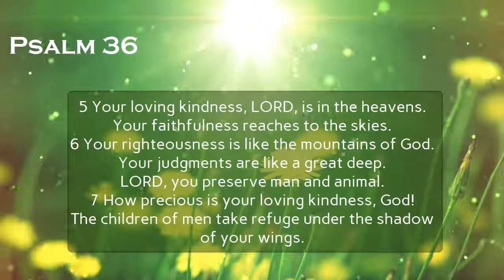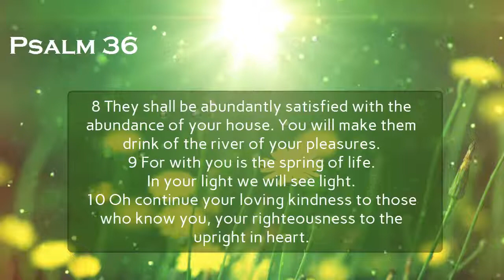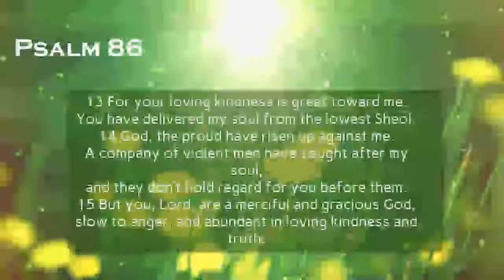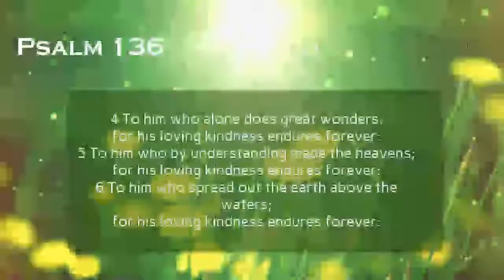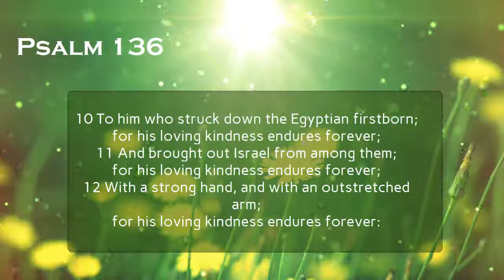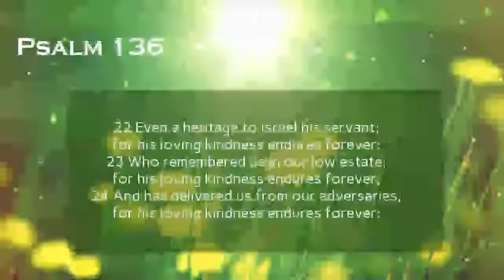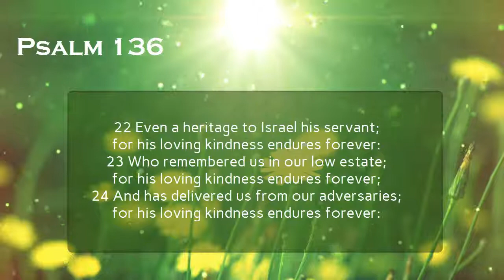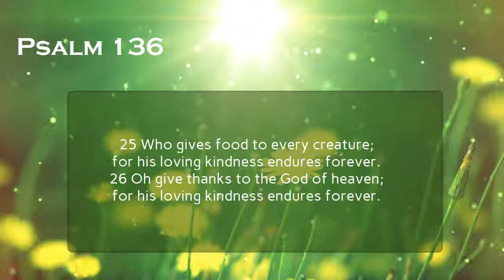Psalm 36, Psalm 86, & Psalm 136: Reading through the Psalms Day 36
Get 50 days of daily readings delivered straight to your inbox

In the beginning of Psalm 36, David gives the key insight . . . the one thing . . . that keeps people from God.  Pride, and more specifically, pride in their own self righteousness.  The wicked flatter themselves and cannot detect their own sin.

This is true of all of us.  As David points out again in Psalm 19:12-13 and Psalm 51:10-12, we are not even capable of recognizing our own sin without the assistance of the Holy Spirit.  This is a continuing refrain in Psalm 139:23-24 and 1 Corinthians 4:4-5.

It was this self righteous pride that caused Pharisee to miss their Messiah (Luke 7:30) because they couldn't repent, acknowledging their sinfulnes and turn to God (Matthew 3:1-11)

That is still the biggest hurdle people have coming to Jesus today . . . acknowledging their own sinfulness, that they can't do it on their own, and need a Savior.

TIMESTAMPS
0:00- Intro
0:05- Psalm 36
01:33- Psalm 86
03:28- Psalm 136
06:15- About Reading through the Psalms

PSALM 136
1 Give thanks to the LORD, for he is good,
for his loving kindness endures forever.
2 Give thanks to the God of gods,
3 Give thanks to the Lord of lords,
4 to him who alone does great wonders,
5 to him who by understanding made the heavens,
6 to him who spread out the earth above the waters,
7 to him who made the great lights,
8 the sun to rule by day,
9 the moon and stars to rule by night,
10 to him who struck down the Egyptian firstborn,
11 and brought out Israel from among them,
12 with a strong hand, and with an outstretched arm,
13 to him who divided the Sea of Suf apart,
14 and made Israel to pass through the middle of it,
15 but overthrew Pharaoh and his army in the Sea of Suf,
16 to him who led his people through the wilderness,
17 to him who struck great kings,
18 and killed mighty kings,
19 Sihon king of the Amorites,
20 Og king of Bashan,
21 and gave their land as an inheritance,
22 even a heritage to Israel his servant,
23 who remembered us in our low estate,
24 and has delivered us from our adversaries,
25 who gives food to every creature,
26 Oh give thanks to the God of heaven,

Passages from the World Messianic Bible